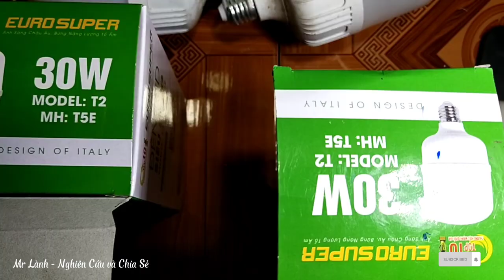Sửa bóng đèn led bị hỏng dễ dàng cho những ai chưa biết nhé